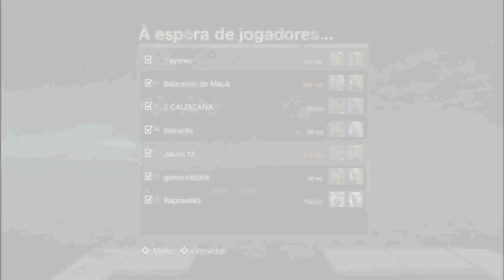Friday the 13th The Game: Fuga dramática em Crystal Lake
Na penúltima semana do evento de homenagem aos monitores, finalmente chegou a vez de Brandon...